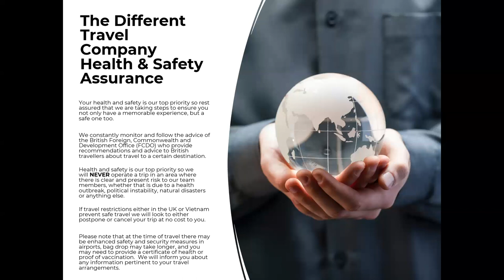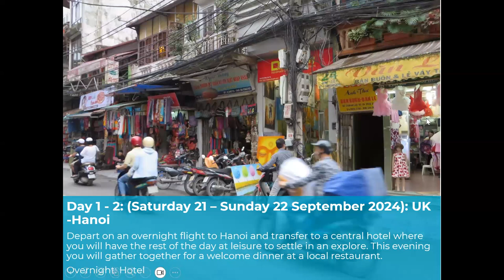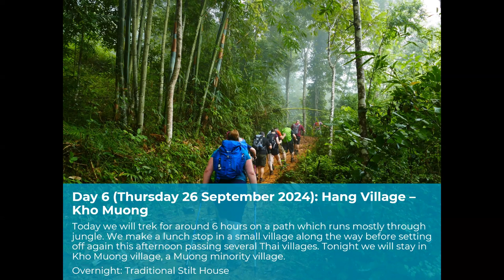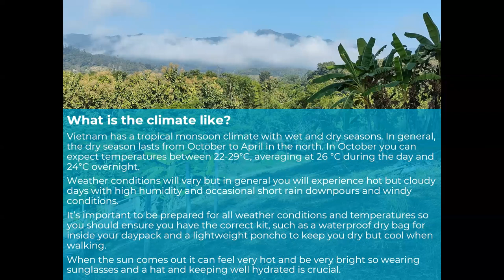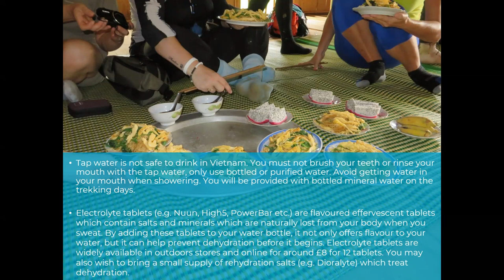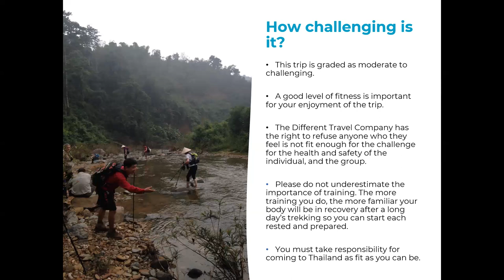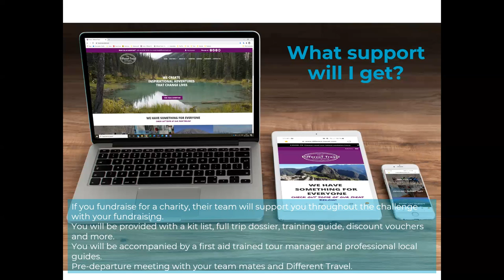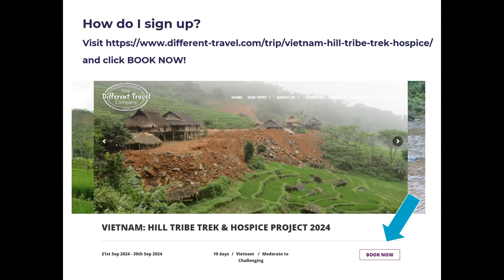Open Vietnam 2024 Information Presentation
Join Jeni as she takes us through what to expect on our Vietnam Hilltribe Trek and Hospice Project in 2024.